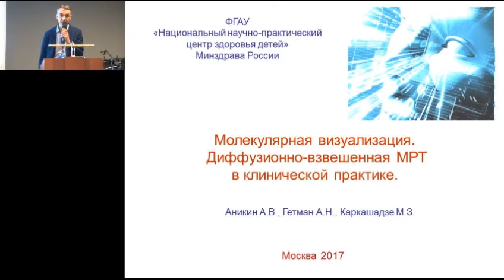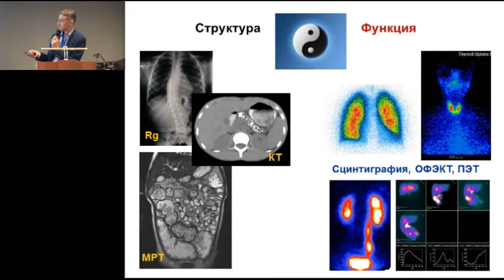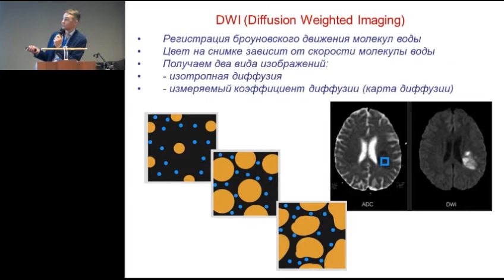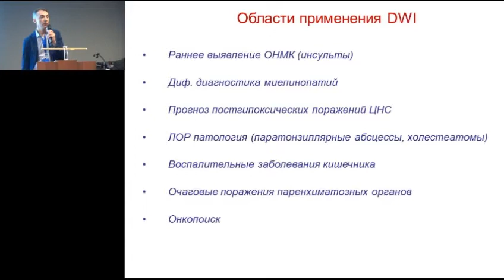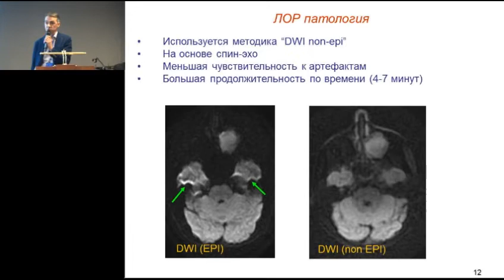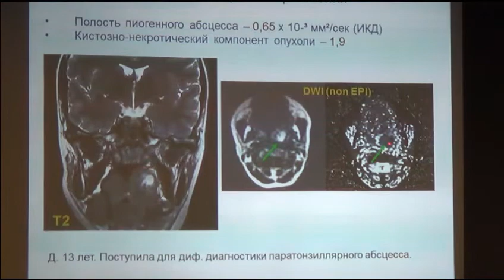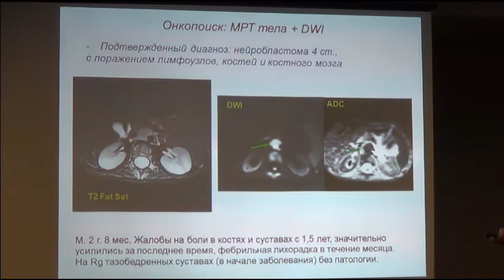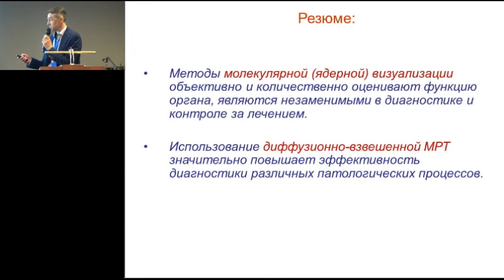17.02.2017 - Молекулярная визуализация. Диффузионно-взвешенная магнитно-резонансная томография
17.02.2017 -Аникин А.В., Гетман А.Н., Каркашадзе М.З. Молекулярная визуализация. Диффузионно-взвешенная магнитно-резонансная томография

Запись трансляции научной программы XVIII Съезда педиатров России, 17 февраля 2017 г., зал "Волга".

XVIII Съезд педиатров России. 17-19 февраля 2017 г.